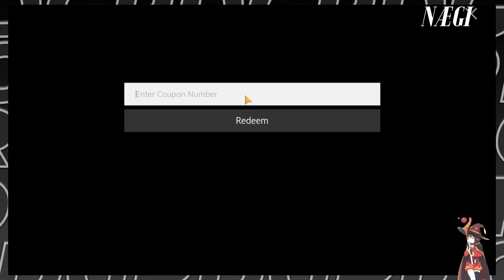NUEVO CODIGO | 💎💎💎500 CUARZOS GRATIS REPITO 500 CUARZOS | KFD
Cooodigooos, con cuarzoss gokuuu ahhhh 💥💥💥💥

Códigos:
NEXON2022COMEBACK